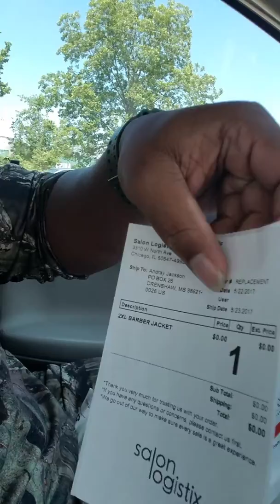Another Pick-up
Barbering, barber, cutting hair, barber jacket, barbering is Life Barber love Barber Life Barber Brotherhood Barber League of Cuts